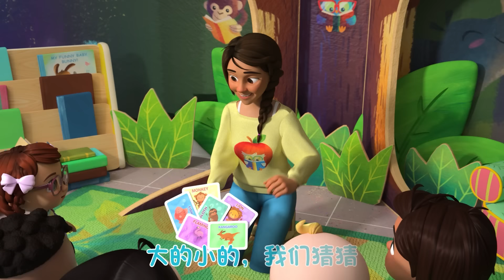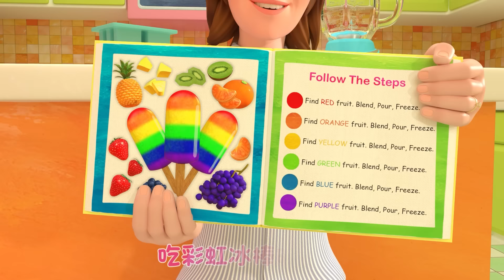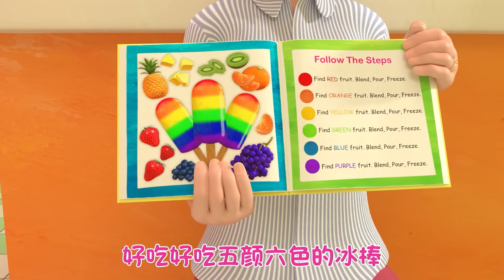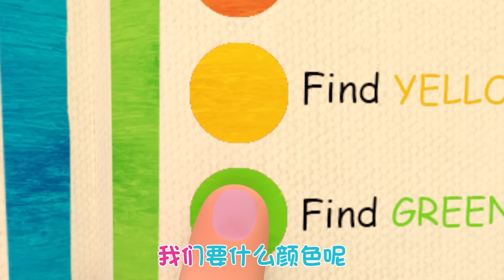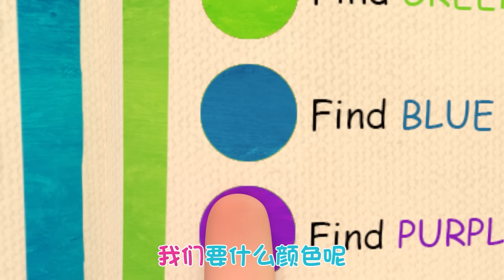和Cody一起玩耍 | 大合集 | 儿童学习 | 儿歌童谣 | 英文ABC和123 | CoComelon 中文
CoComelon的主要目标是製作具有娱乐性和教育性的儿童视频，使得幼儿教育变得更加有趣。我们精美的3D动画和轻鬆愉快的歌曲创造了一个以幼儿日常体验为中心的世界。

除了帮助学龄前儿童学习字母，数字，动物的声音，颜色等以外，这些视频亦包括亲子和社会的生活课程，为父母提供与孩子亲近的机会，在与孩子一起观看时与他们一起学习和玩游戏。

📜播放列表📜

00:00 和Cody一起玩耍
03:02 相反之歌
06:09 猜動物歌
09:39 冰棒顏色歌
14:10 咩咩黑羊
16:39 耶耶保持健康歌
20:26 伸展運動歌
22:38 數蘋果
25:32 我的哥哥歌